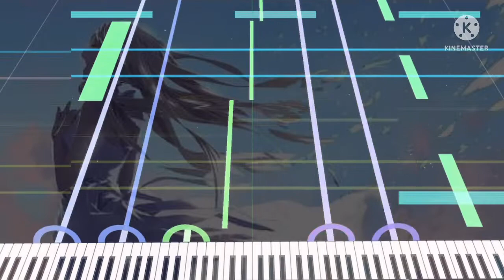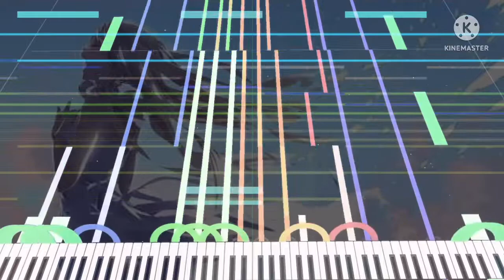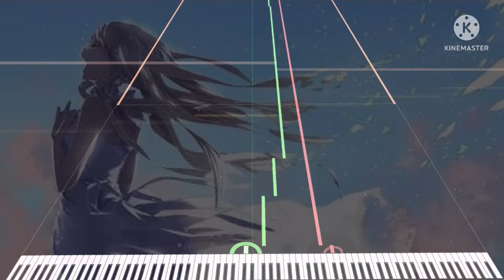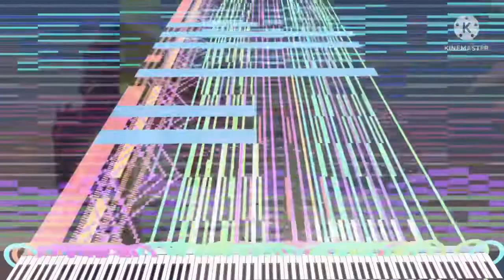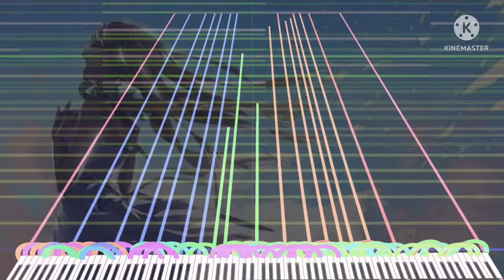[Black Midi] 闫东炜 - 风屿 (Wind Island), 454k notes, 暗夜行者 · Blue X-Ray.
Midi info.
File name; 【BX】闫东炜 - 风屿.mid
File size; 3.48MB
Notes; 454,444.
Blacker; 暗夜行者 · Blue X-Ray.

Software info.